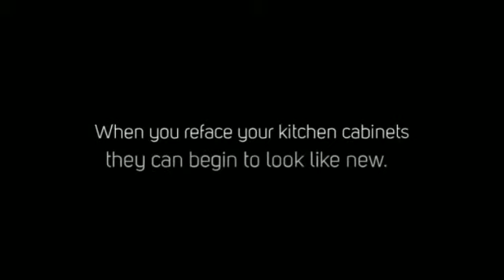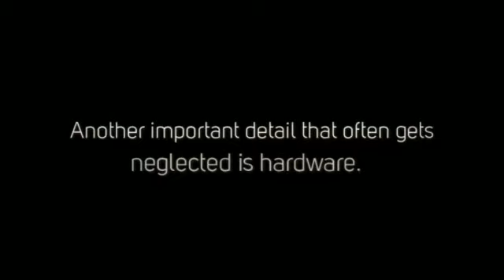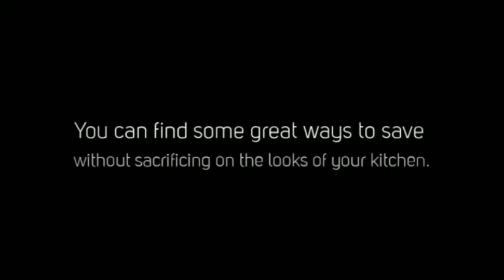Kitchen Cabinet Refacing Seattle Can Save You Money 1-800-618-6032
During a kitchen remodel you can choose to complete kitchen cabinet refacing. This can save some money during a major remodel and allow you more money for other areas of this remodeling job.